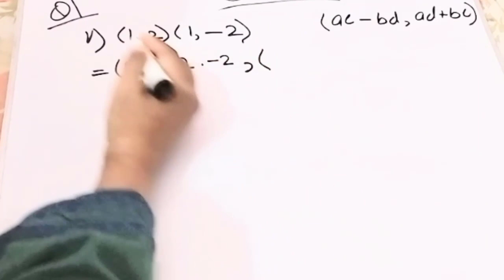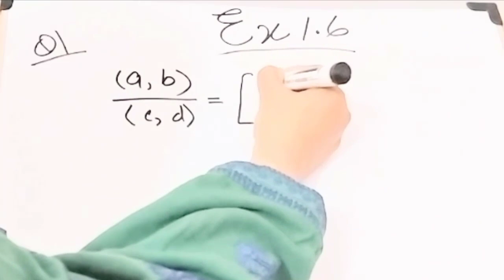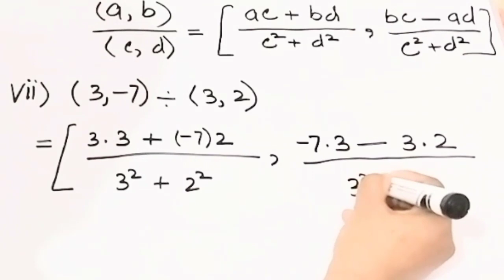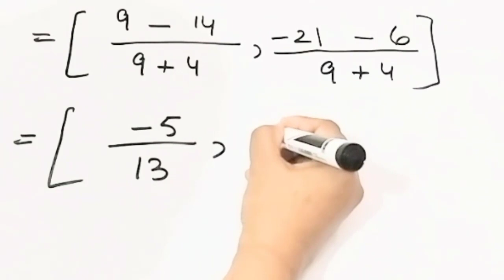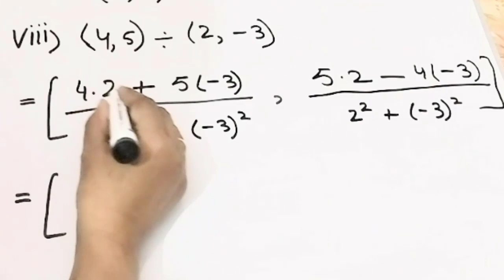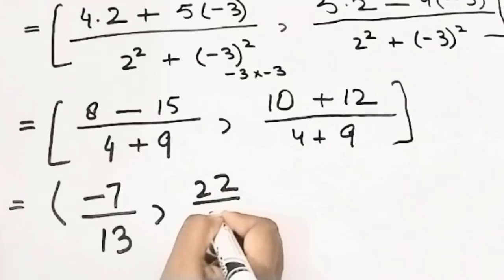9th Class Math's | Ex 1.6 | Q #1 | Part v - vi - vii - viii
Hi!
This video is made to learn 9th class (matric) Mathematics. Ex 1.5 Q#5 is done here, this questions is about Find the value of Complex Numbers.

Welcome to the Channel of Take Tuitions with Faiza.
The world is changing and so we are, Let's learn new skills together.

 If you have any questions regarding Math's, English, WordPress Website or Video editing, ask in the comment section below.
 Faiza Sabeen. 🌸